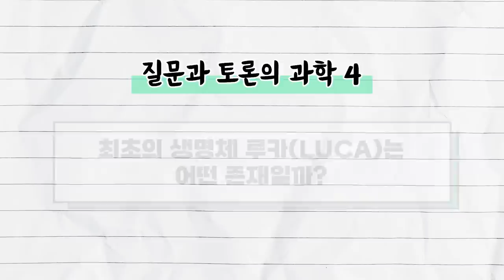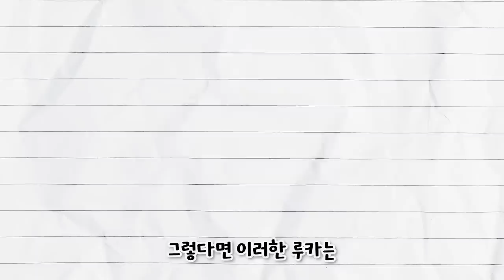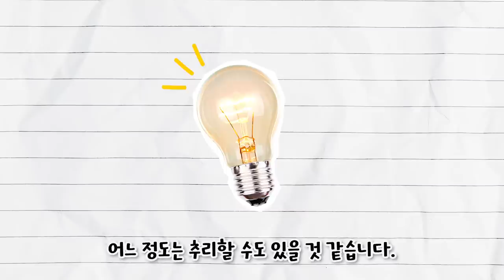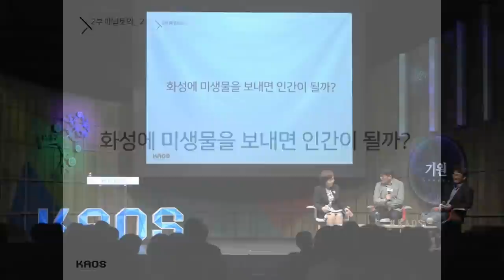[질문과 토론의 과학 #4] 👾🦠최초의 생명체 루카(LUCA)는 어떤 모습일까?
[오늘의 주제]
- 최초의 생명체 루카(LUCA)는 어떤 존재일까?

[패널소개]
▶윤환수 _ 성균관대 생명과학과 교수
▶조장천 _ 인하대 생명과학과 교수
▶서민아 _ 성균관대 글로벌바이오메디컬공학과 교수